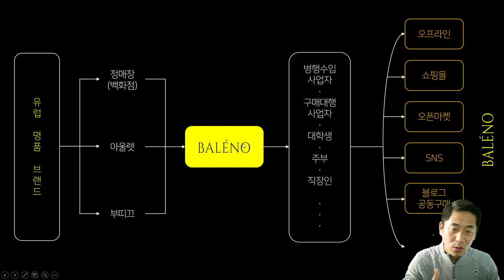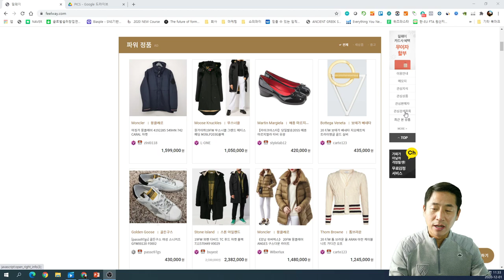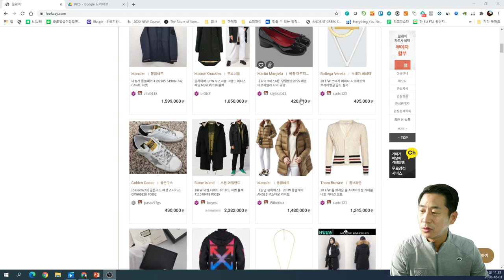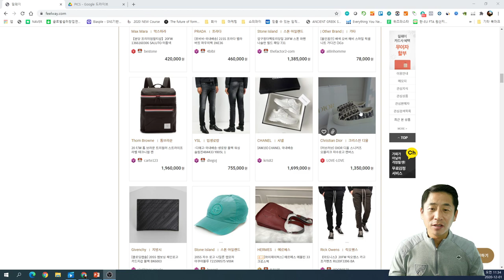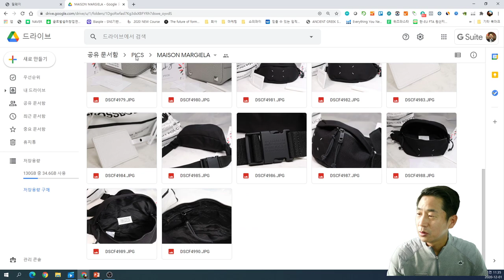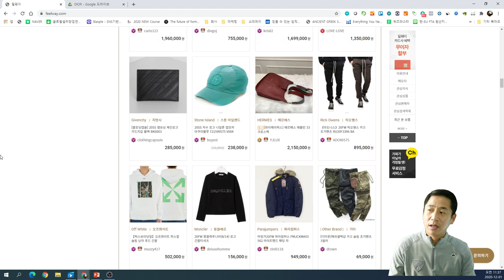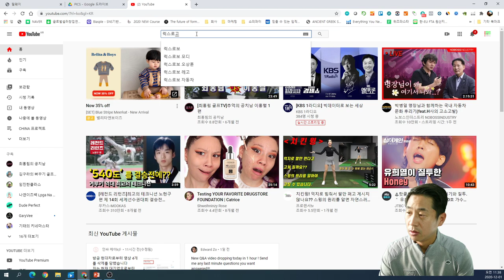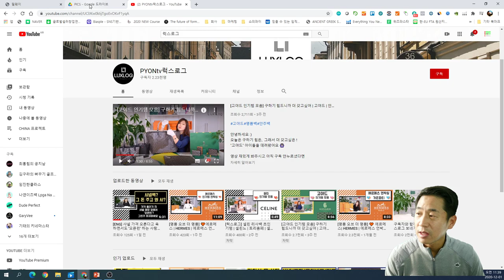유럽명품소싱 플랫폼 발레노에서 무료로 제공 하는 선물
발레노 회원들에게 저희가 직접찍은 상품 컷을 제공 합니다 .
요청 방법은 플러스 친구에 공유 받을 지메일 주소 남겨 주세요